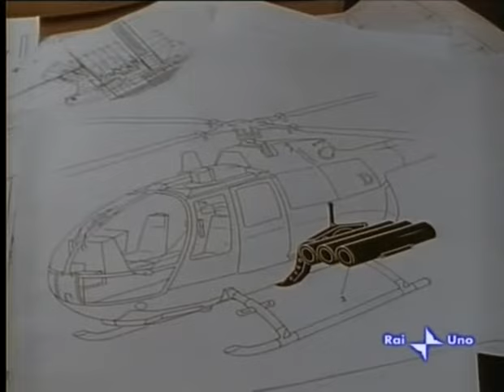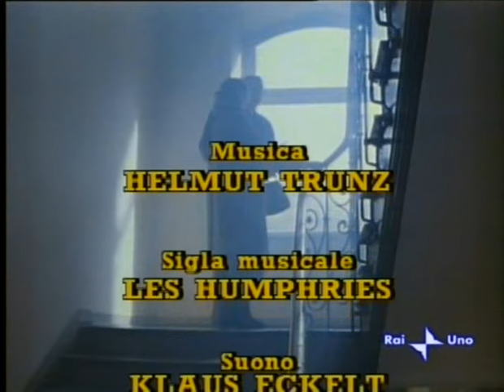Ispettore Derrick 161 1987 La Casa Di Fronte